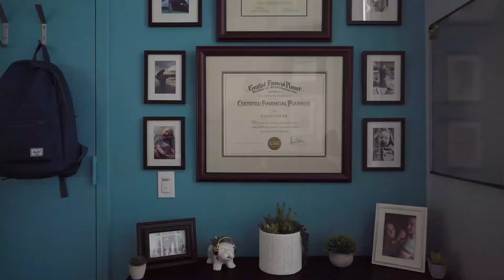Important Financial Considerations for Academic Physicians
Topic: Important Financial Considerations for Academic Physicians

Academic physicians play a vital and often underappreciated role in our healthcare system. Not only can they be the driving force in medical advancements through research, but they also teach and mentor young physicians entering the field as well. On top of this, they also educate practicing physicians through conferences, lectures, and publications.

Despite this crucial role, academic physicians typically earn significantly less than their clinic physician counterparts. Obviously, salary shouldn't be the only determining factor when making a career (or career change) decision. It can be hard to put a price tag on the satisfaction that could come from teaching young physicians and being at the leading edge of new medical developments.

While it will ultimately be up to you to weigh the financial benefits with the intangible benefits of working in academia, the purpose of this video is to point out some of the additional financial benefits of being an academic physician that can reduce the pay gap.

1. Student Loan Forgiveness: 1:10
2. Retirement Savings: 2:54
3. Health Insurance: 4:38
4. Family and Medical Leave Act: 6:29
5. CME Allowance: 7:33
6. Speaking at Lectures: 8:34
7. Peace of Mind: 9:48
8. In Conclusion: 10:49

Please share any topics or questions you would like to see featured in our videos in the future! Drop us a line in the comments 🙏